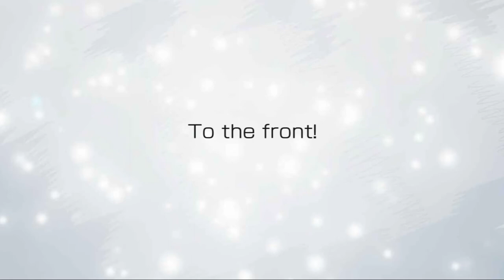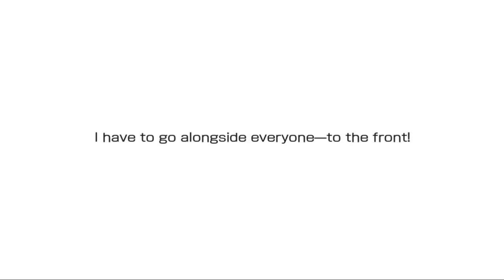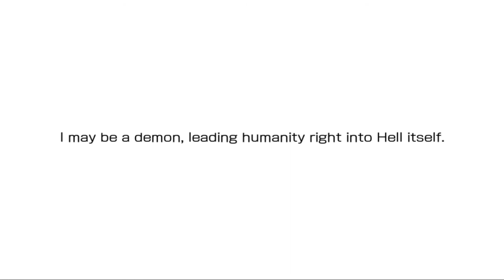Finn the Braver's Final Charge [DanMachi Memoria Freese]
Forget the new season of DanMachi, this is where the real lore is.

Covering the 5th Anniversary Event of DanMemo, Knights of Fianna.

We see Dim, now Finn, begin his final charge against Balor in order to clear the path for humanity to advance to the Great Hole and seal away the monsters flooding out. Sacrificing his life, the Pallum heads to the front to clear a path for the future.